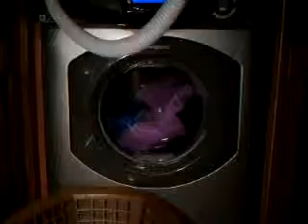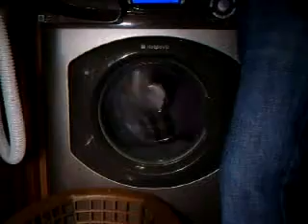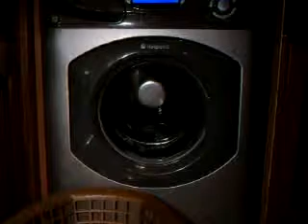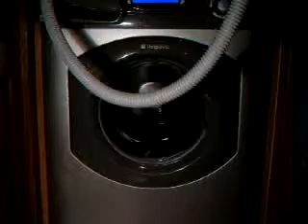1/04/09 bedding 5